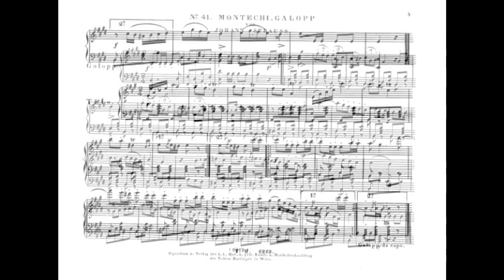johann strauss 1 montechi galopp op 62b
Opus (Catalogue Number) Op.62b